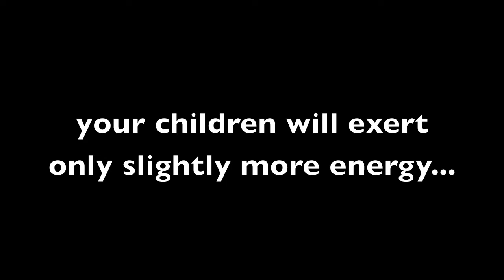Project Now!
Now!